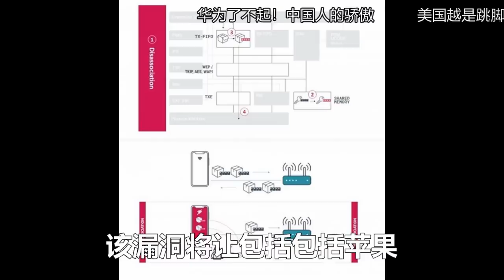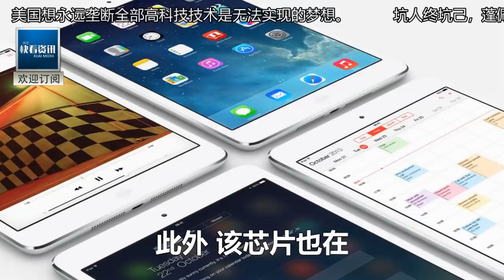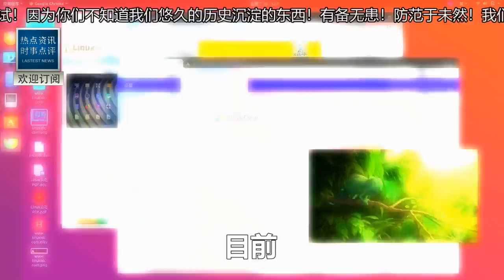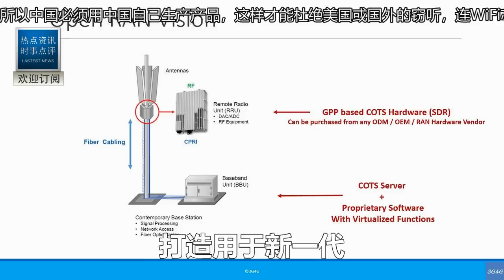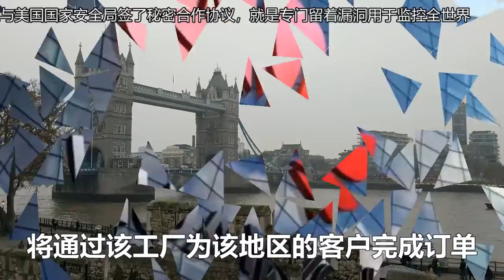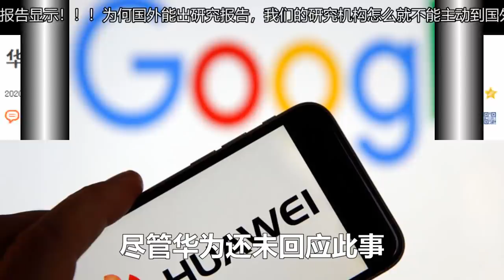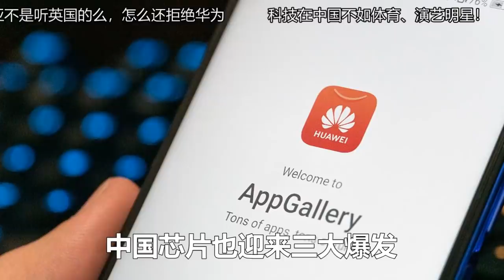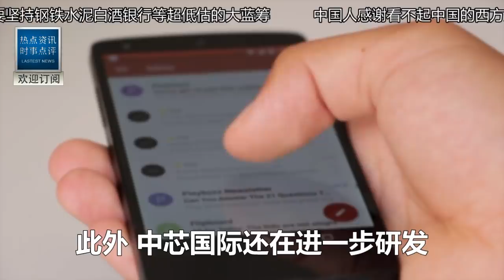全球震醒!這回瞞不住了！剛剛美國突曝驚天大醜聞：驚人一幕沒一個人想到！中國立即反擊！各国徹底陷入沈思！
本集剪辑製作花絮/未剪輯音頻raw audio recording for this eposide：

更多快看！